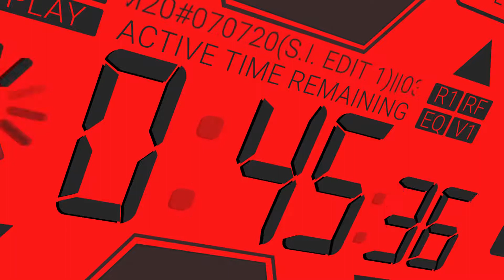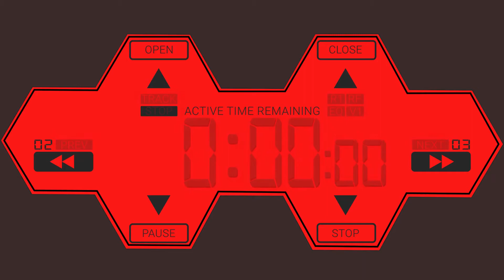Shiro Sagisu - EM20#070720(S.I. EDIT 1)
Shirō Sagisu - Topic
03-EM20#070720 (S.I. EDIT 1)-2:17